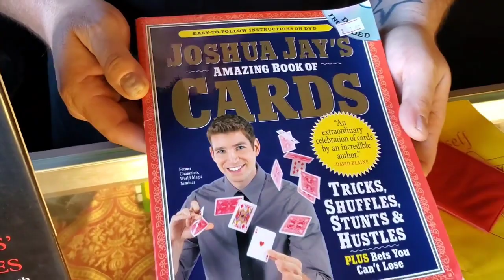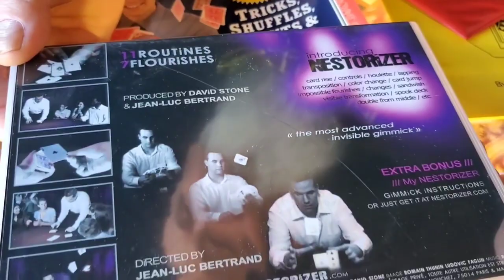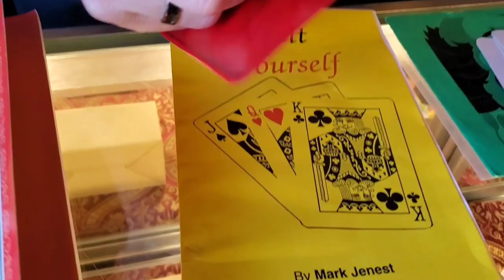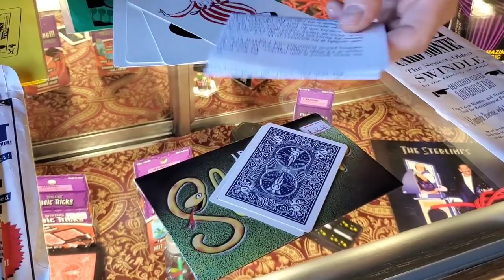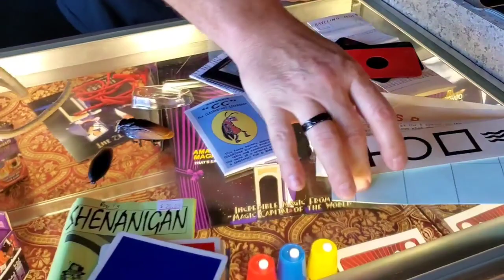Deal of the Day with Jay for Thursday October 6th!